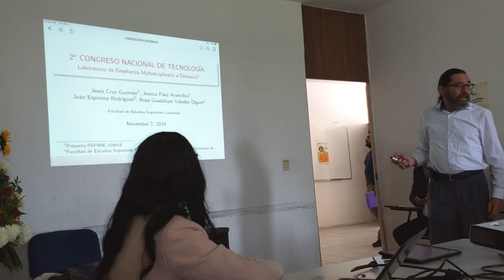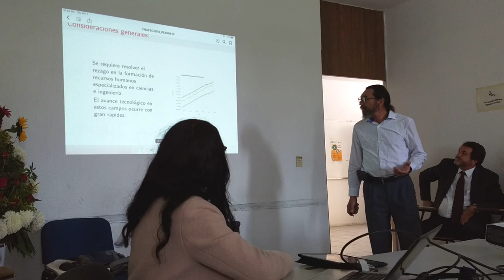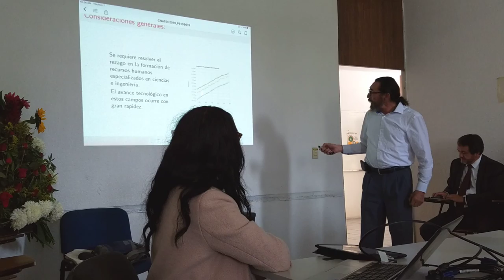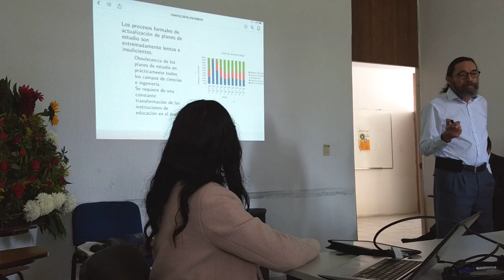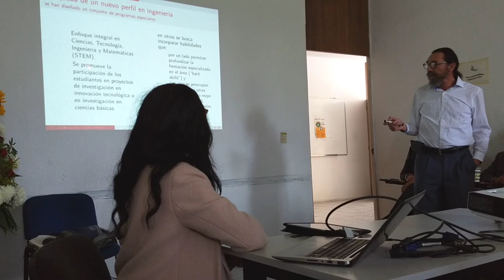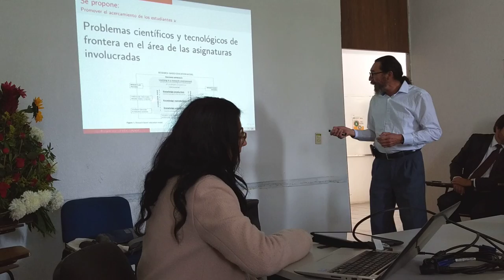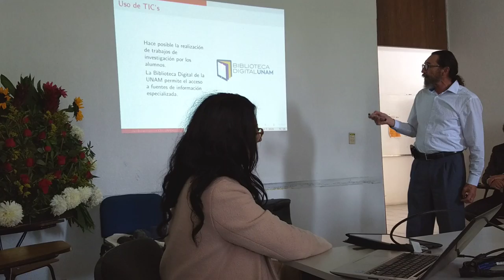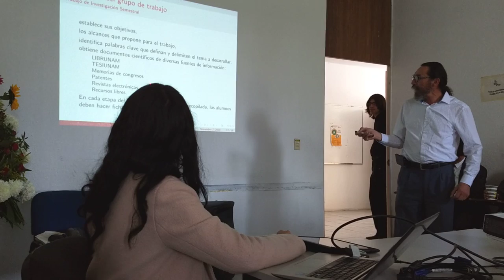Laboratorio de enseñanza multidisciplinaria a distancia.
Ponencia presentada dentro del marco del "2o Congreso Nacional de Tecnología", organizado por el Colegio de Técnicos Académicos de la FES-Cuautitlán UNAM en Noviembre del 2019

Nombre del ponente: Físico Jesús Cruz Guzmán.